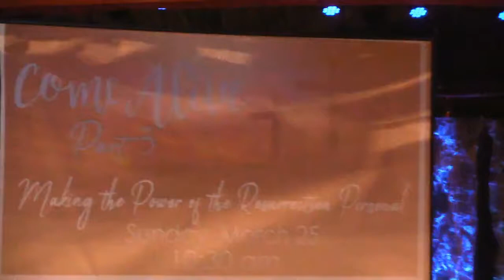Pastor Mark Lantz- Come Alive from Religion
How to break free from a religious spirit!